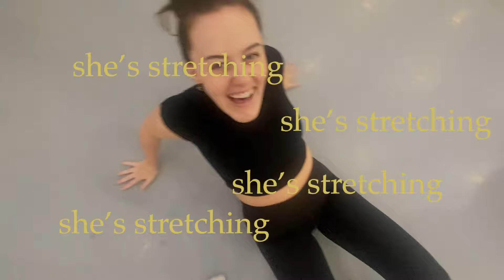Late Summer Vlog :0)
the last ten days of summer